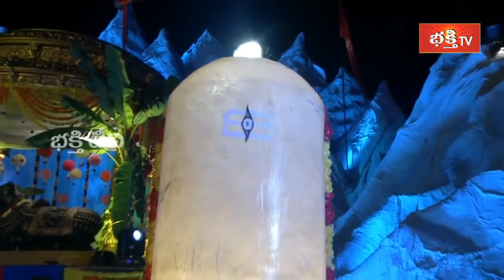సప్త స్వరాలతో సర్వ వాయిద్య సమ్మేళనం | Bhakthi Songs Performance at Koti Deepotsavam | Bhakthi TV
సప్త స్వరాలతో సర్వ వాయిద్య సమ్మేళనం | Bhakthi Songs Performance by Kalyani Music Academy at Koti Deepotsavam | Bhakthi TV